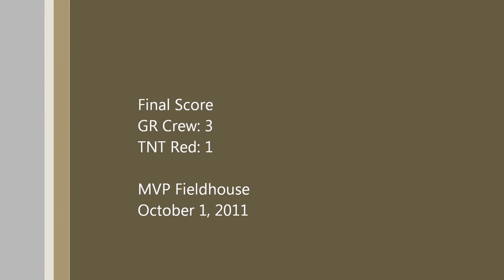TNT '99 Red v. GR Crew 111001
Final Score: GR Crew-3; TNT-1